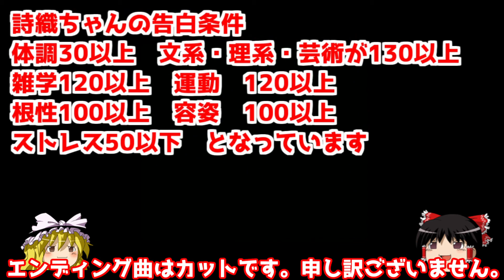ゆっくり実況 セガサターン版のときめきメモリアル攻略 ＃４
今回は、いよいよときめきメモリアルの3年生の後半です。詩織ちゃんに告白されるか？どうかの回です